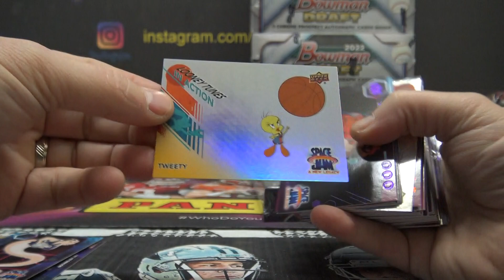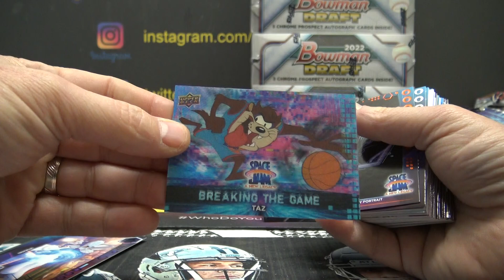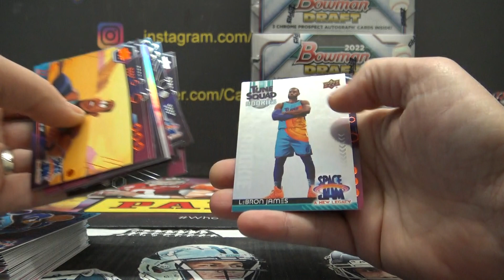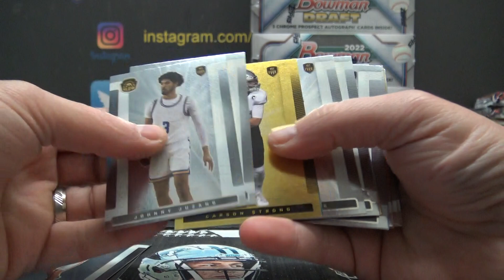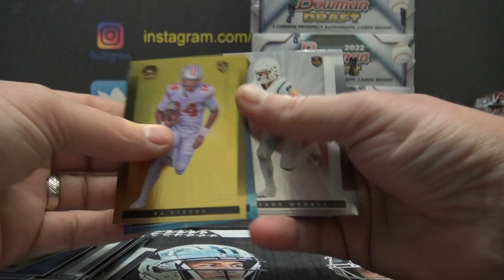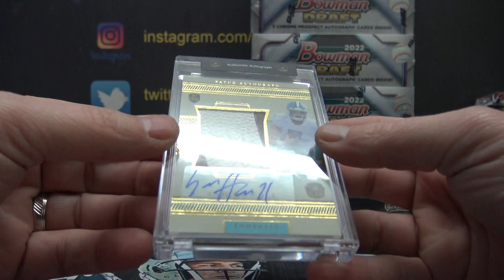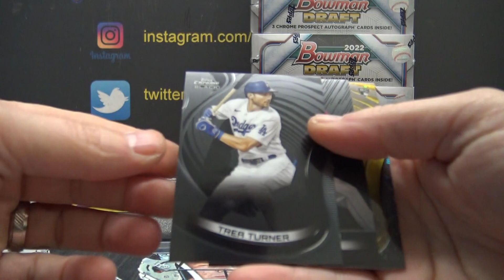Tom B's 2022 UD Space Jam, Super Glow One Time, 2021 Inaugural & Topps Chrome Black MLB 4 Box Break